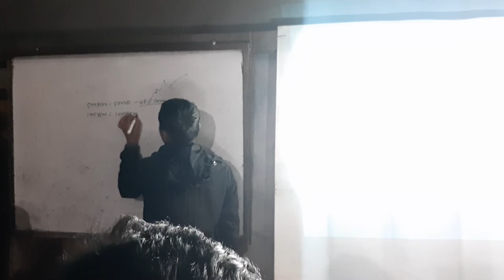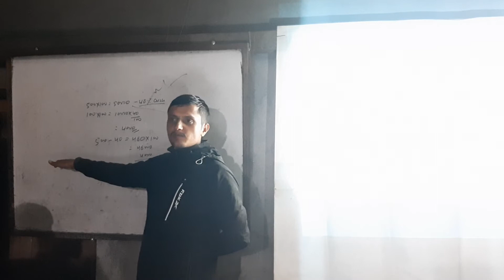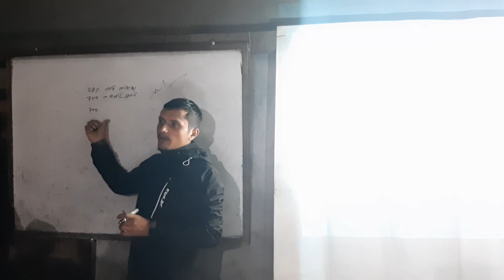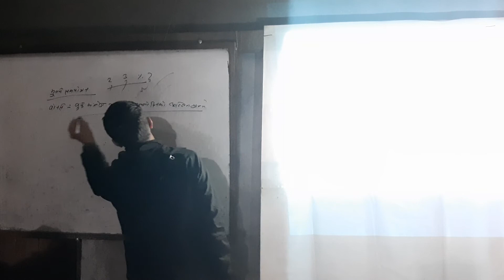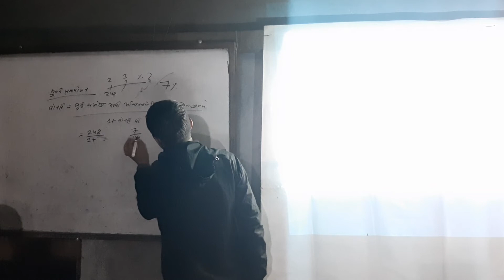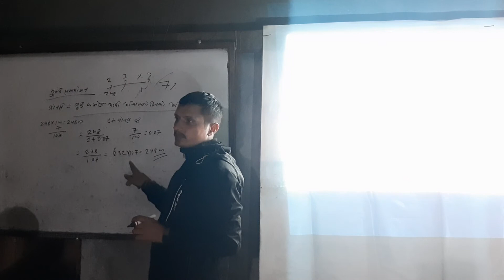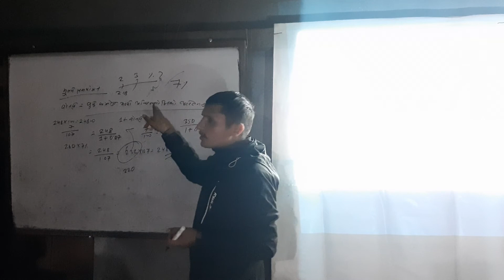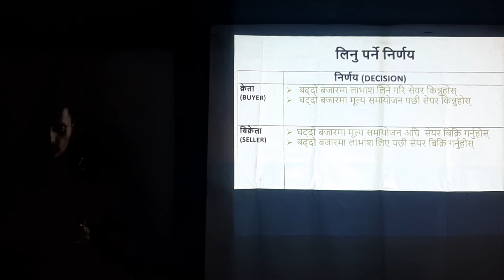book close date के हाे ? कहिले सम्म सेयर किन्दा लाभांस पाईन्छ|| सेयर बाजार तालिम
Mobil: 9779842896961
Host:- Jit Kulung(Ghama Jit Rai)
           Motiram Rasaili
सेयर बजार तालिम nepal share market# traning
nepal share market training,
nepal share market part 2,
nepal share market technical analysis,
nepal share market analysis,
nepal share market part 3,
nepal share market basics for beginners,
nepal share market app,
share market basics in nepal,
nepal share market chart,
nepal share market discussion,
nepal share market fundamental analysis,
nepal share market history,
nepal share market interview,
nepal share market knowledge,
nepal share market king,
nepal share market tv live,
nepal share market new ipo,